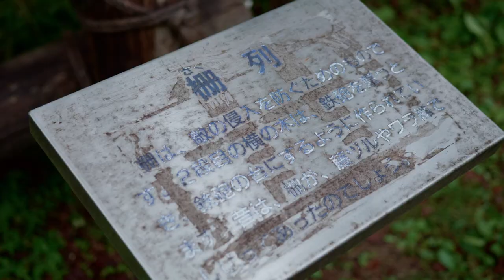CInematic Vlog in 香嵐渓・足助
愛知県で映像制作を行っている鈴木貴瑛です。
愛知県の紅葉スポットである香嵐渓に行ってきました。
夜にはライトアップされ、また違う雰囲気で紅葉を楽しむことができました！